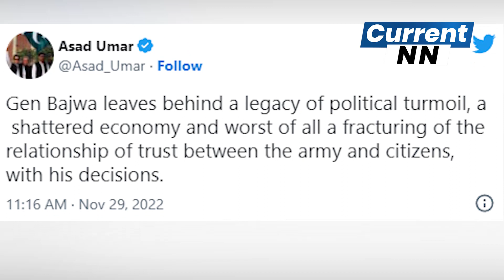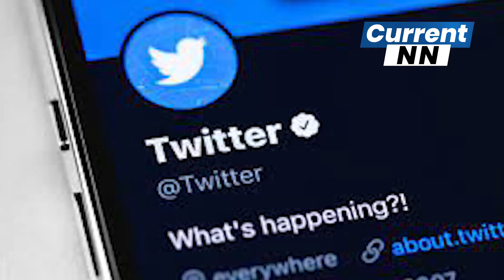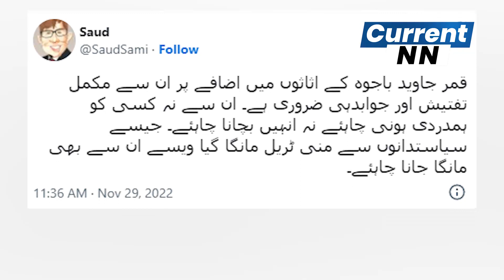Chief Of Army Staff General Asim Munir | General Retire Qamar Javaid Bajwa Assets | PTI | CurrentNN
| News Updates

To Get Updates With Latest News on Facebook Like and Follow The CurrentNN